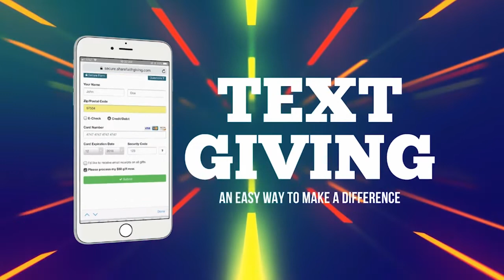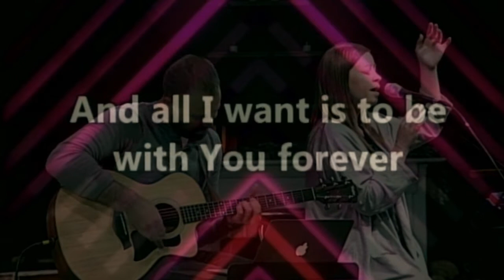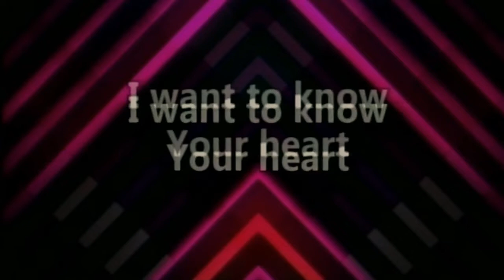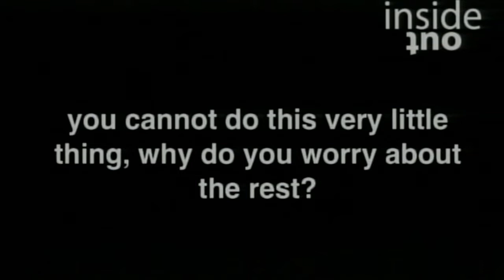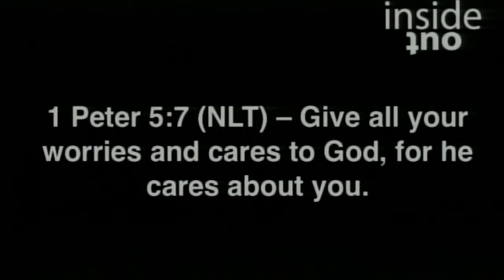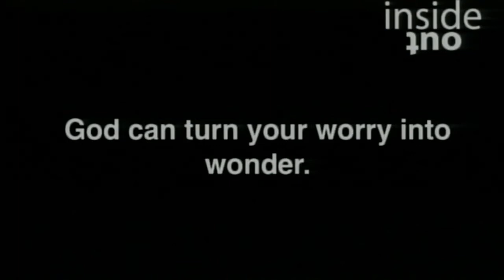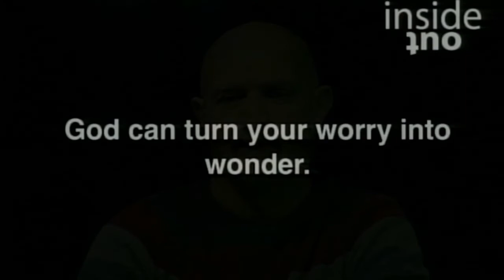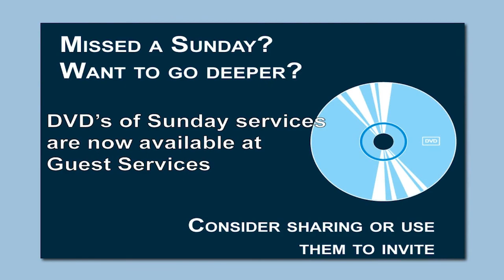INSIDE OUT (1): WAS - Live Recording from Rock Spring Church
INSIDE OUT (1): WAS
Live from Rock Spring Church
10:30 am service March 22nd 2020
PASTOR MIKE LOWREY speaks

Worry, anxiety and stress – the first letter of these three words spells out God’s desire for you concerning them:  WAS.  That’s what God wants you to be able to say about each of these.  I was worried – I was anxious – I was stressed.

This Sunday, join me online as I share some insights on how to handle worry God’s way.  Let’s discover how to put worry behind us.  That may seem like a lofty goal considering our current circumstances, but Jesus says we actually can.  Christ tells us what is impossible for man is possible with God.

Matthew 19:26 (NIV) – Jesus looked at them and said, “With man this is impossible, but with God all things are possible.”

The people in the Bible who had their troubles resolved are the ones who discovered how to change their focus from the problems to the problem solver – Jesus.  Blindness, leprosy, lameness, and storms are just a few of the worries people traded for wonder.  They took their eyes off their worries by yelling over the crowd, refusing to be intimidated, crashing through roofs, and walking on water.  They were only able to overcome worry by focusing on the overcomer.

He changed their worry to wonder and He wants to do it for you as well.

Invite some friends and create a watch party this Sunday.  I’ll be praying that your watch party becomes a party celebrating the wonders God will do.

Pastor Mike

TWEETS: Follow Pastor Mike Lowrey and Pastor Ben Williams on Twitter @RSCTVpastor

Also Instagram and Tumblr and Facebook: RSCTVpastor

FREE DVDS of these messages are available, upon request (for pick-up only from church location):